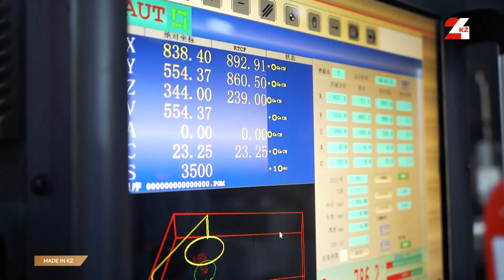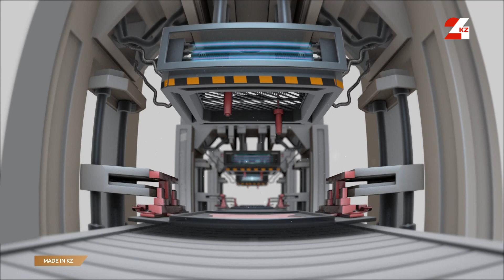Производство столешниц из натурального камня | Made in KZ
В этом выпуске программы «Made in KZ» расскажем, как в Астане производят столешницы из натурального камня.